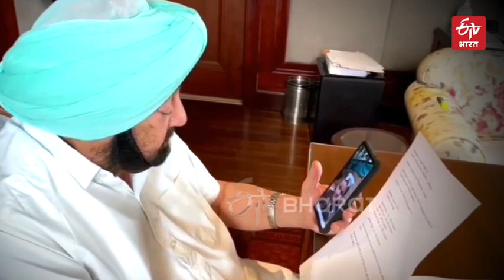10 years Vansh back to School | Ludhiana, Punjab | ETV Bharat Uttarakhand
तपती धूप, गले में टोकरी लटकाये, मोज़े बेंचते हुए आपने एक 10 साल के बच्चे का वीडियो तो देखा ही होगा. जो कि हाल ही में सोशल मीडिया पर जमकर वायरल भी हुआ. आर्थिक तंगी से जूझते अपने परिवार के लिए 10 साल के वंश ने अपनी पढ़ाई छोड़ मोज़े बेचना चालू किया और परिवार का भरण-पोषण करने लगा. इंटरनेट पर यह वीडियो खूब वायरल हुआ. जानिए और देखिये ईटीवी भारत के साथ वंश की बातचीत के कुछ अंश ...